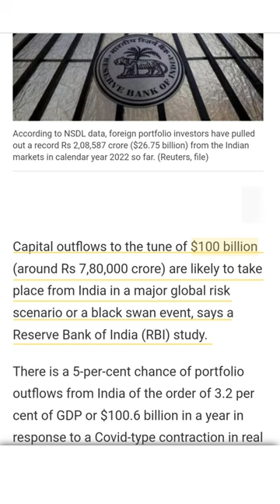Black Swan event explained 🤯😨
Explained about black swan event